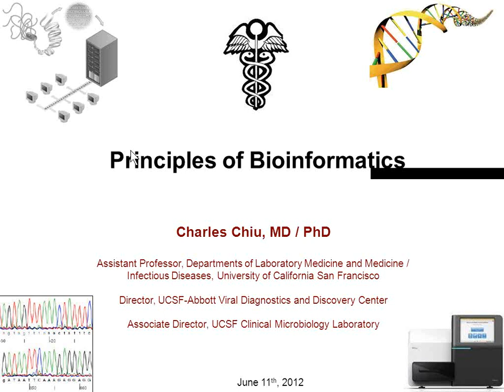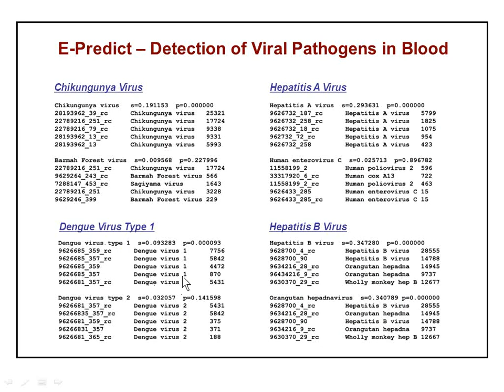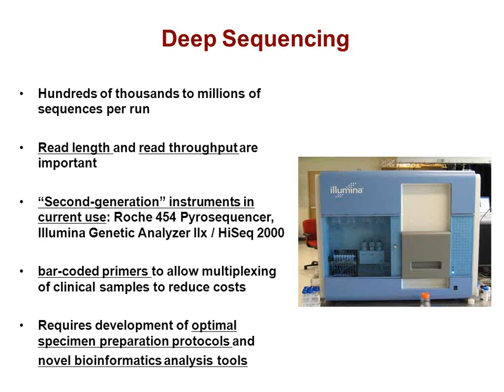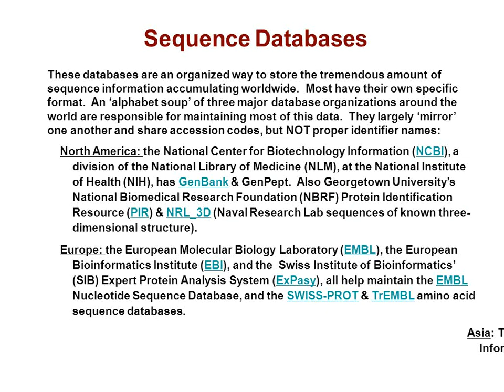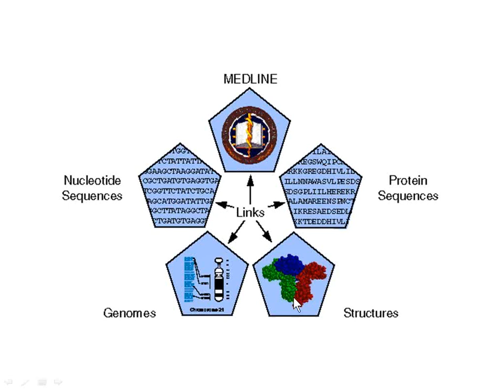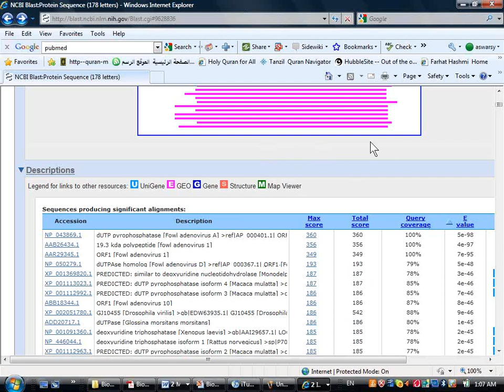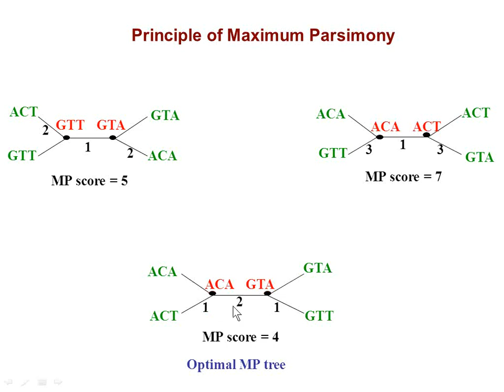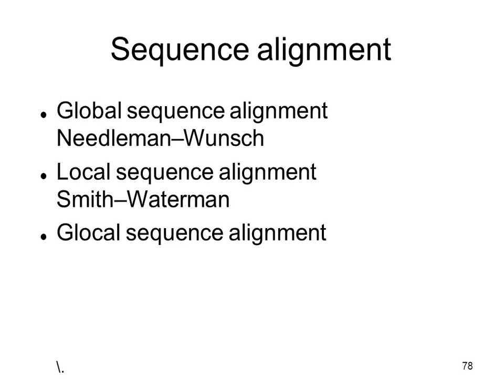Principles Of Bioinformatics (Charles Chiu)